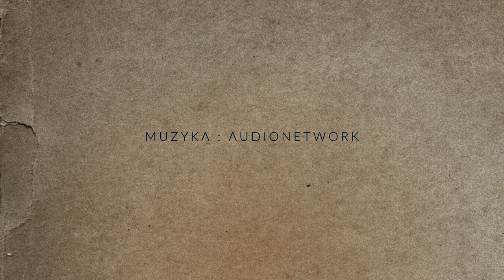Wojna w obronie Konstytucji 3 maja, odc. XI | prof. Zofia Zielińska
Projekt dofinansowano w ramach PROGRAMU INSTYTUTU DZIEDZICTWA MYŚLI NARODOWEJ IM. ROMANA DMOWSKIEGO I IGNACEGO JANA PADEREWSKIEGO FUNDUSZ PATRIOTYCZNY – EDYCJA 2021 WOLNOŚĆ PO POLSKU